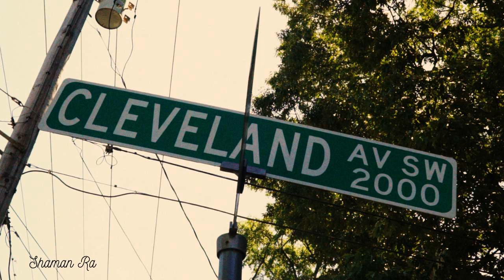Shaman Ra - When I Started (Cleveland Ave)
Cleveland Ave is a nostalgia project. I have had family living on this block since before i was born and for me the work chronicles my experiences i had while there. Thank You.